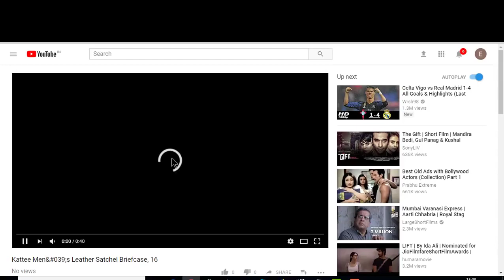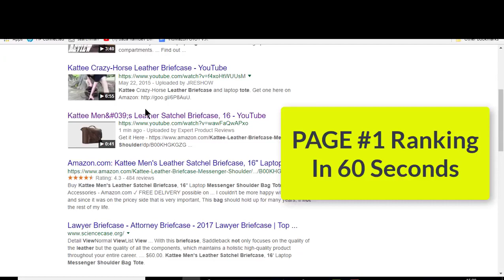With VidMazon, Creating Traffic-Getting Videos That Make You Big Affiliate Commission Is Simple